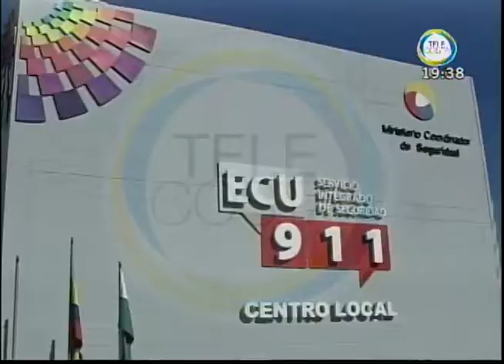Inaugurarán Bibliotecas Municipales